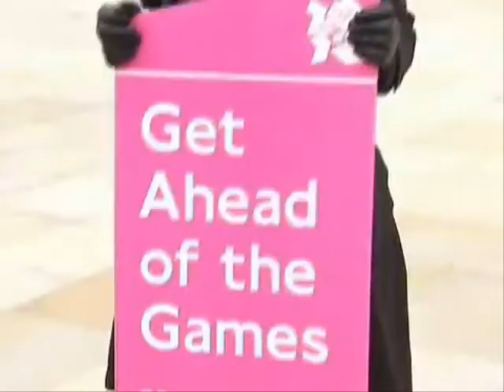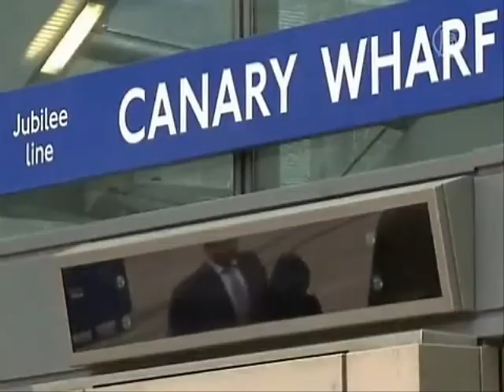London 2012 Olympics and taxi, book a taxi with us